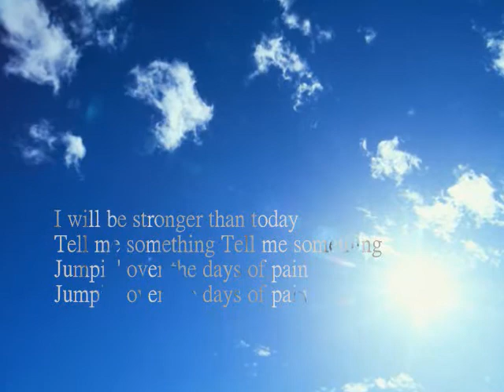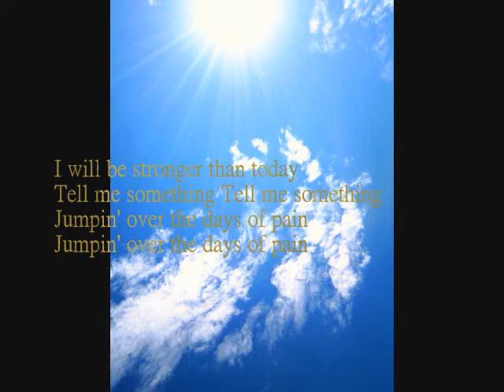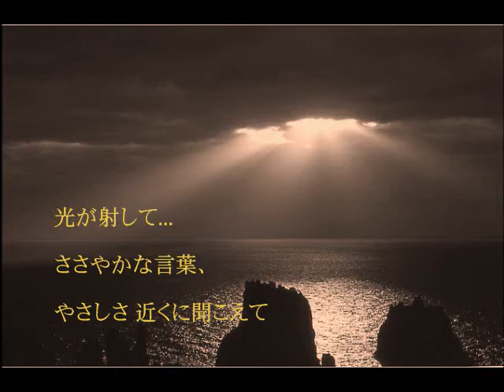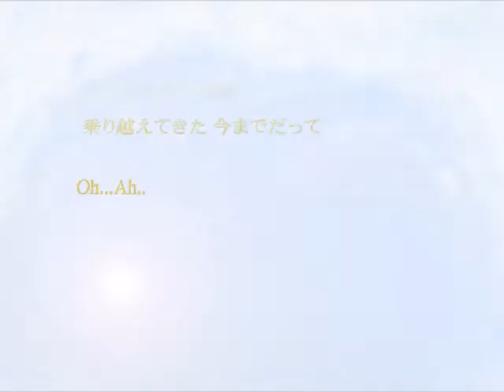希望-hope- original luna&y.shin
vocal luna
words&music.arrangement yshin0rpttk

今回の曲は2011年3月11日以降、最初に作った曲です。
鍵盤に触れた瞬間、この曲は、るなとやろうと決めました。
精一杯の想いを込めて。
るなとのコラボは4作目になります。

光が見えた...ささやかな言葉、やさしさ 近くに聞こえて
辿り着けると 誰もが信じ、みんなが信じている
Oh...Ah...

I will be stronger than today
Tell me something Tell me something
Jumpin' over the days of pain

今日は青空が陸を照らし、海を照らし
Oh...Ah...

光が射して... ささやかな言葉、やさしさ 近くに聞こえて

今日は青空がキミを照らし、ボクを照らし
聞こえてくる 春の足音、冬のサヨナラ

進むべき道 わかっていても進めなくて...
だけど沢山の困難 乗り越えてきた 今までだって
Oh...Ah...